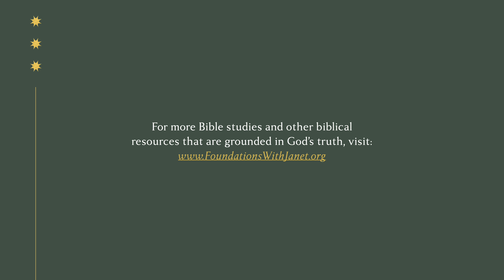An Eternal Focus | Sermon on the Mount | Lesson 4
Jesus taught his disciples that living with an eternal focus now would impact our eternal life later. It is easy to become distracted by, and attracted to, the things of this world. Jesus wanted his followers to understand that living with heavenly priorities now would provide us blessings on earth and an eternal life of great reward.

This an 8-week study.
Foundations with Janet Denison exists to teach people about the transforming power of Scripture through digital Bible study. Follow us to receive new resources offered through our ministry: